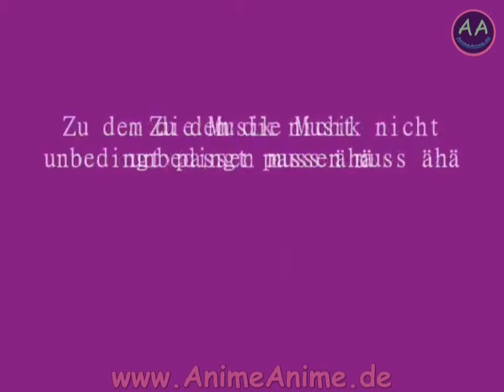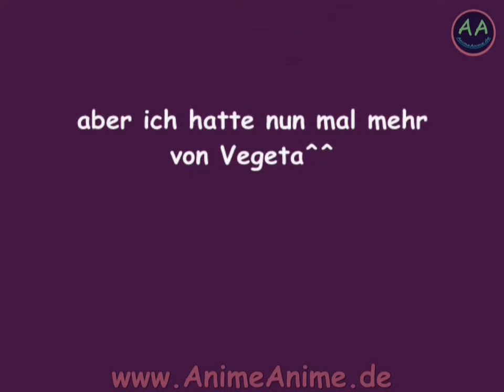AMV 329 - Vegeta, Cell and more! (AnimeAnime.de)